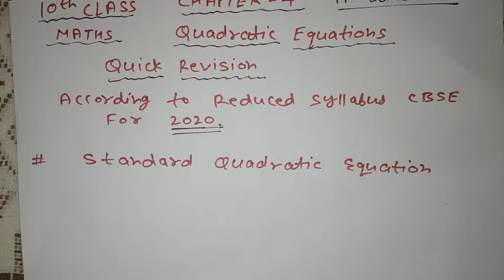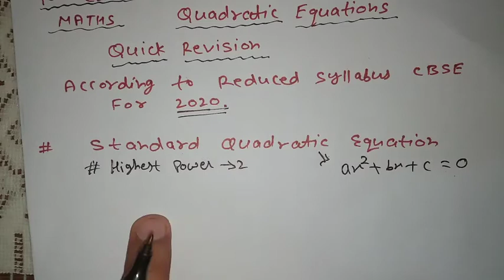Class-10//Maths//Quick revision of Exercise 4.1 and 4.2//roots of quad. eqn by factorisation method